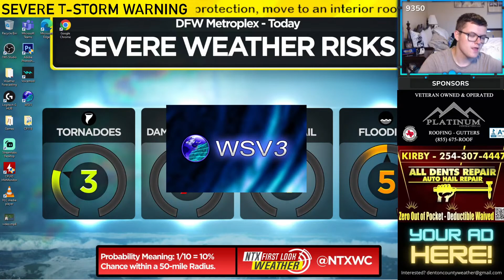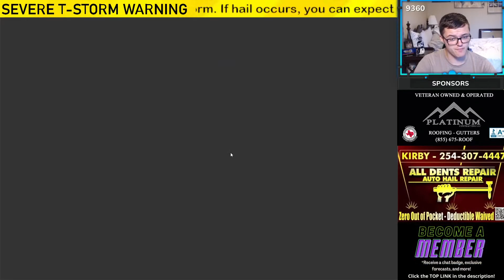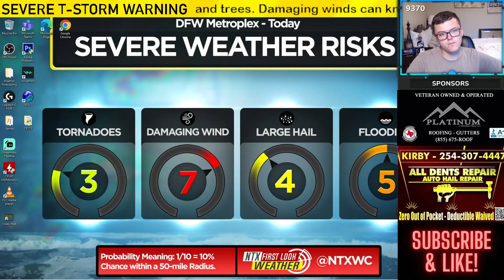(7/8/22) Severe Weather Coverage! | Significant Damaging Winds, Large Hail, Isolated Tornadoes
Become a Supporter of NTXWC. Receive a special badge and benefits on YouTube for only $2.99 per month!

Donate to NTXWC! Your donation & message will be shown on the broadcast!